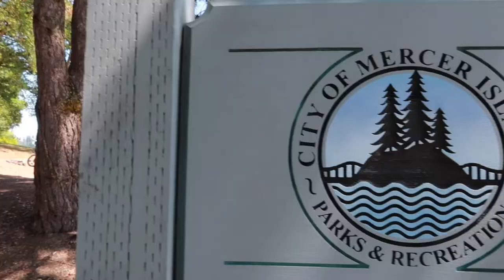Livin' the Yacht Life! - Spending the day on an ISLAND!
Today we stepped out of our beach day comfort zone and found a new beach to play at. It's on an ISLAND TOO! Plus, we hang out by mega-million $$ yachts! Living the summer life while we can!